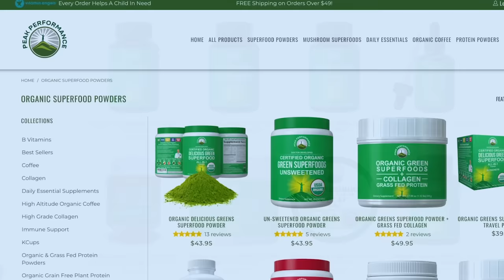EPI 111 - How The Wisdom And Concepts Of Kabbalah Had A Profound Impact On My Life With David Ghiyam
Show notes:
[0:00] Intro
[1:07] Kabbalah and spiritual growth
[8:33] Transforming reactive to proactive behavior
[16:41] Overcoming doubt and transforming relationships
[25:41] The power of prayer and transformation
[31:43] Outro

Who is David Ghiyam?

David Ghiyam was first introduced to the study of Kabbalah as a teenager.

As he grew up, his natural insightfulness and unrelenting desire to master the tools of Kabbalah helped him cope with numerous challenges.

Although David is, by all accounts, a successful, self-made millionaire who hit his first six figures at the age of 15, he – like all of us – has encountered struggles in life that have threatened his feelings of stability, safety, and happiness.

Yet, throughout it all, David applied his understanding of Kabbalah to accomplish his heart’s intent.

Today, David is on a mission to bring the wisdom of Kabbalah to as many people as possible. He is a catalyst for helping people see that abundance and fulfillment begin on the inside with a strong spiritual practice.

With more than 15 years of experience teaching Kabbalah classes around the globe, David is recognized as one of the leading Kabbalah teachers in the world.

David currently resides in California with his wife and children.

Links and Resources:
Peak Performance on Instagram: @livepeakperformance